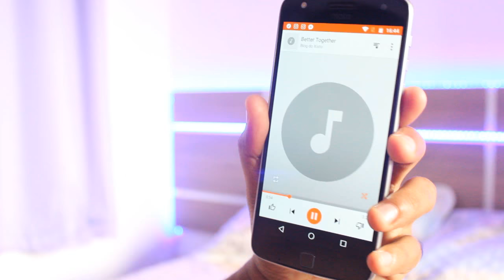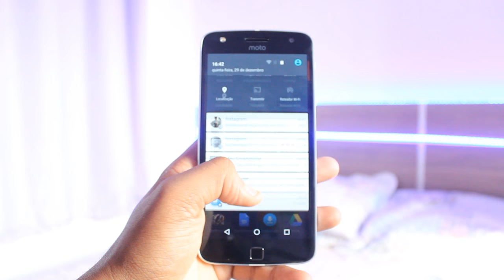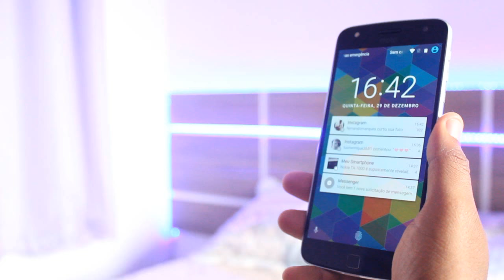MOTO Z PLAY - 1 MÊS DE USO - MINHA EXPERIÊNCIA